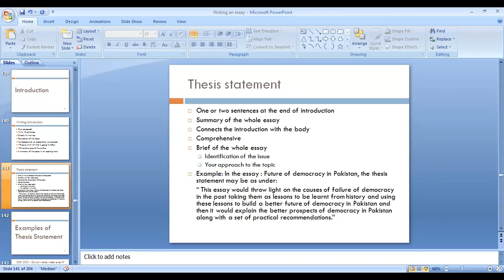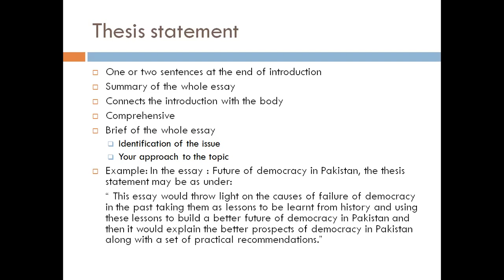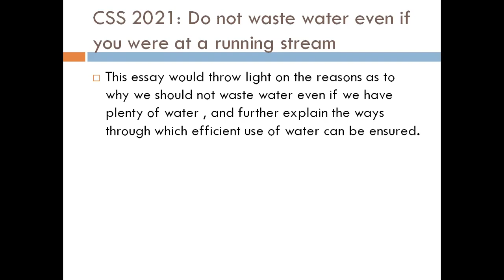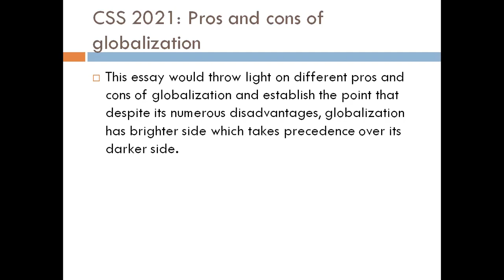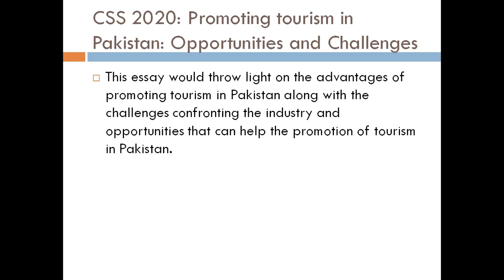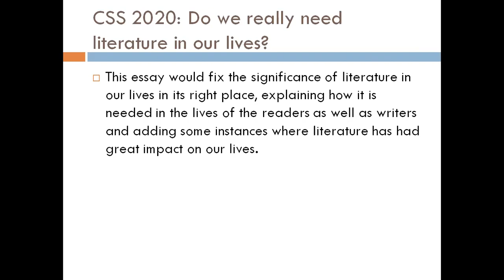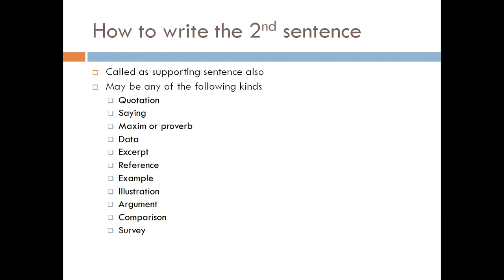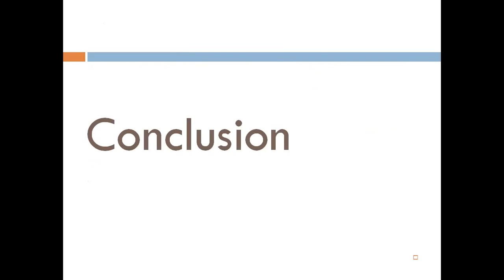Lecture # 21 Essay Writing (Part 07) _How to write Thesis Statement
This lecture is the continuation of Essay series. In this lecture we will focus on writing thesis statement.